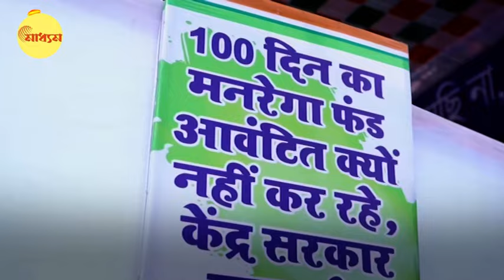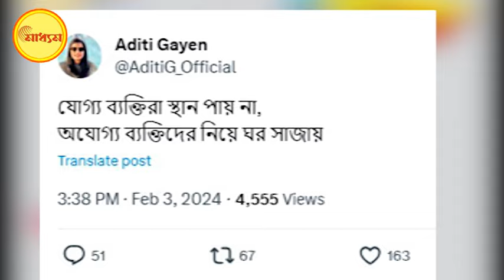Abhishek in hibernation: শীতঘুমে 'সেনাপতি'! গ্রেফতার এড়াতেই কি আড়ালে অভিষেক? | Bangla News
Abhishek in hibernation: 'General' in hibernation! Does silence of Abhishek to avoid arrest?

ভাইপো কোথায়? কোথায় গেলেন ডায়মন্ডহারবারের সাংসদ?
যখন কেন্দ্রীয় বরাদ্দের দাবিতে বাবা সাহেব আম্বেদকরের মূর্তির নীচে ফের ধরনা শুরু করেছেন রাজ্যের মুখ্যমন্ত্রী। তখন অভিষেক বন্দ্যোপাধ্যায় নেই কেন? তৃণমূলের অন্দরে জোর জল্পনা! নেত্রী আছে অথচ নাম্বার টু নেই? নাকি ভাইপো দূরত্ব তৈরি করছেন পিসির থেকে? কেউ কেউ বলছেন ভাইপো দিল্লিতে! বাজেট সেশনে! শুক্র শনি রবি তো কোন সেশন নেই সংসদে! তাহলে ভাইপো সাংসদ কই? নেত্রী নিজে দুদিন থেকে বাকি দিন গুলি ভাগ করে দিয়েছিলেন অন্যদের মধ্যে।
কোনদিন ছাত্র তৃণমূল, কোন দিন যুব তৃণমূল কোনদিন মহিলা তৃণমূল, অন্য কোন দিন অন্য কোন তৃণমূলের করার কথা। নেত্রী সকলের নাম বললেন কিন্তু অভিষেকের নাম বললেন না তো?